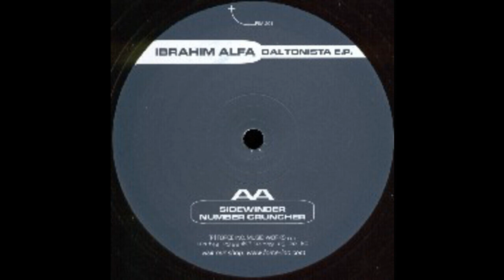Ibrahim Alfa - Sidewinder (Techno 2000)